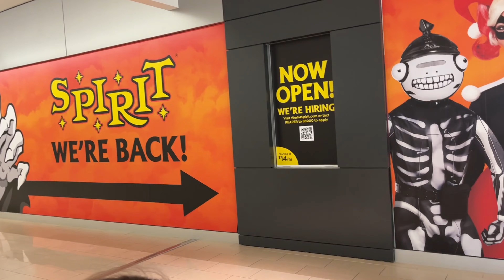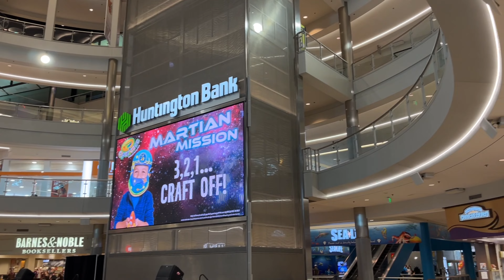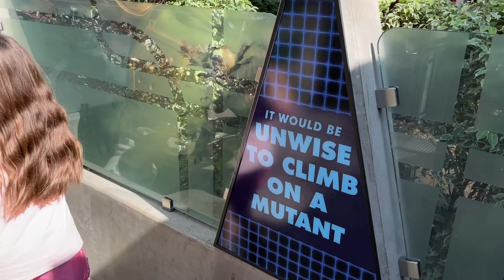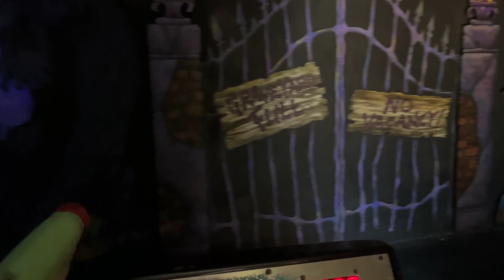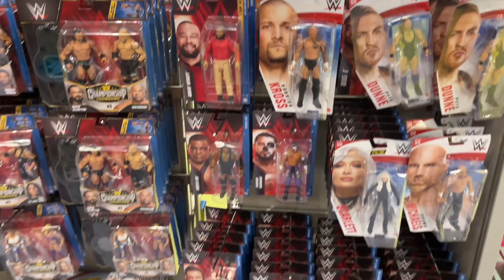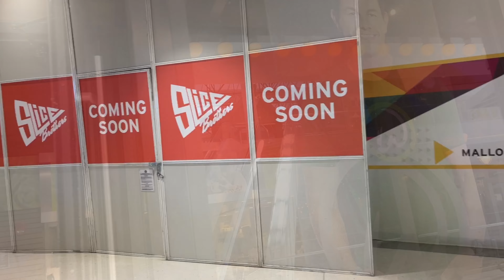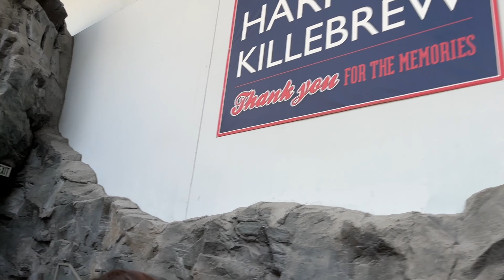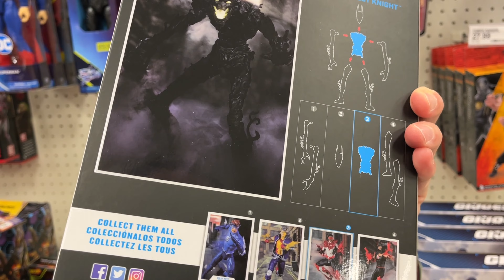Toy Hunt for the Week of August 20th 2023! Mall of America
For All Your Action Figure Needs and to Support the Chanel Use Entertainment Earth!